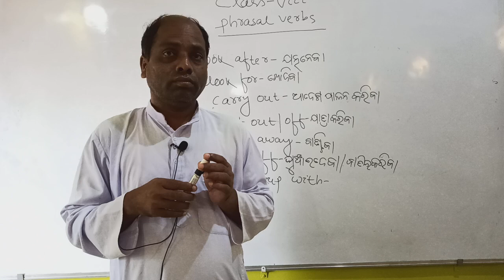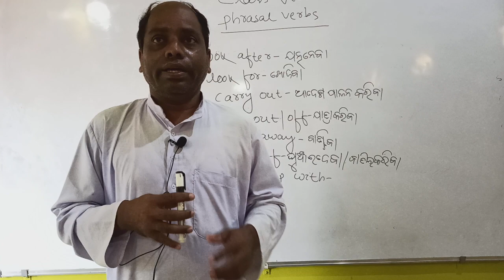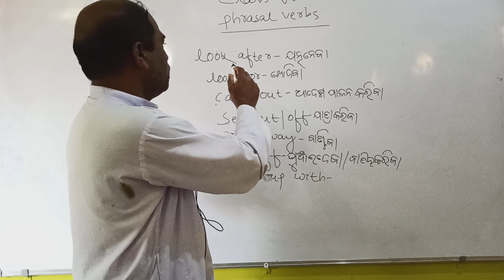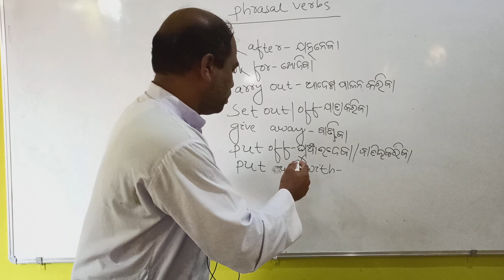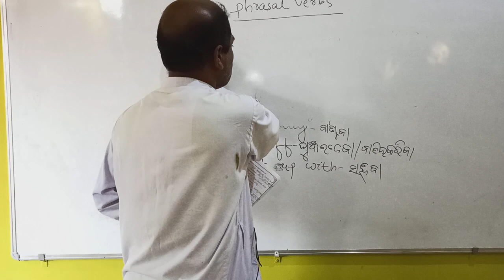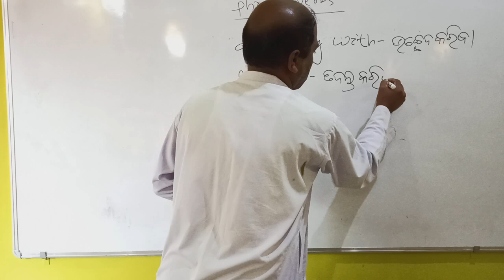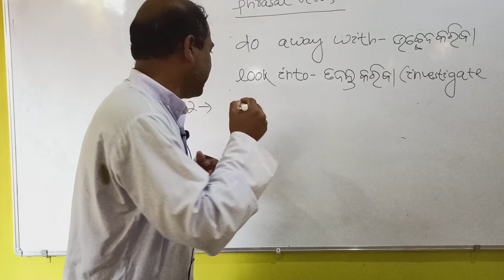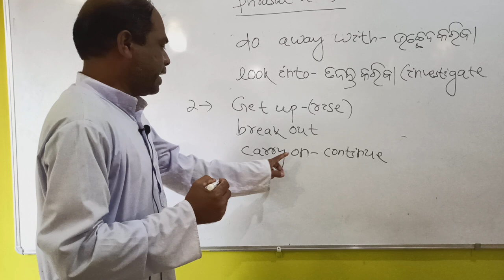Work book, Ex- 4, class- 8th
By  Akshaya Guruji